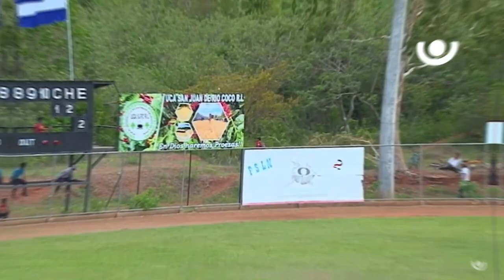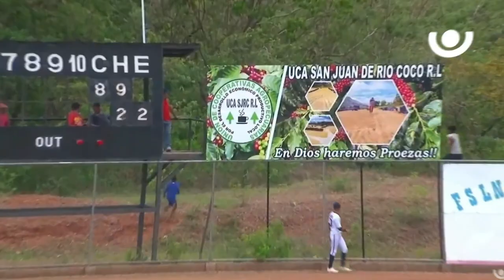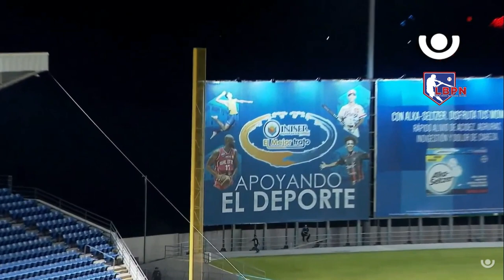JONRONES SEMANA 12 DEL POMARES, JUSTO RIVAS CON TRES HR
POMARES || La ferrea lucha por el título de cuadrangulares sigue más viva que nunca, tres artilleros ya han alcanzado la docena de cuadrangulares, y las expectativas son más altas aún. Justo RIvas conectó tres batazos de vuelta entera, Ramón Flores conectó dos, Luis Montealto uno, y se estrenó Isaac Benard con dos ante Madriz.

Ramón Flores y Justo Rivas, defendiendo los colores de los Guerreros de Nueva Segovia, se están robando el show, pero entre los dos se coloca un joven de muchísimo potencial, y es quien se está quedando con una corona importantísima, la producción de carreras, hablamos de Luis Montealto, quien a su corta edad lleva ritmo de meter 30 cuadrangulares, junto a la dupla norteña de las segovias.